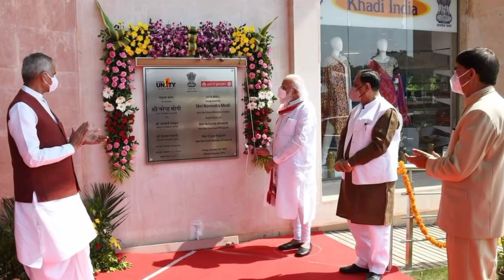Narendra Modi lifestyle biography height weight political carreer and many more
Dosto is video main main ne Narendra Modi ke life story ke uper ye video banai hai agar ye sab baaten aap ko janke pasand aaye lo like comment share and subscribe karna na bhule

Narendra Modi lifestyle

Narendra Modi career

Narendra Modi car collection

Narendra Modi ki saari jankari